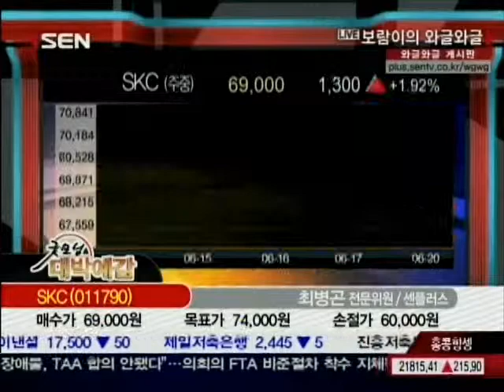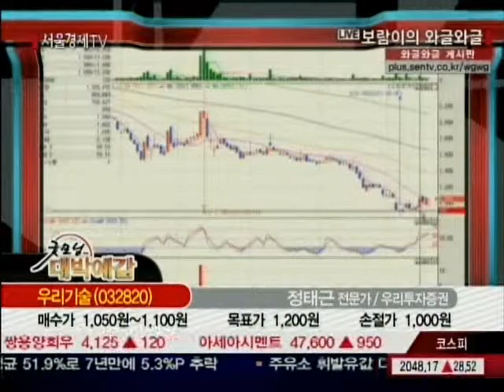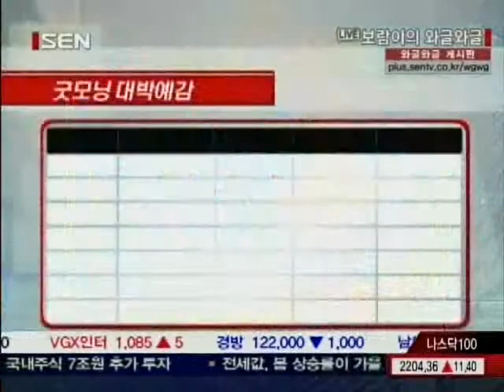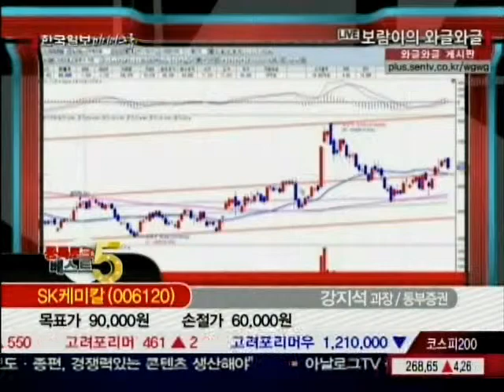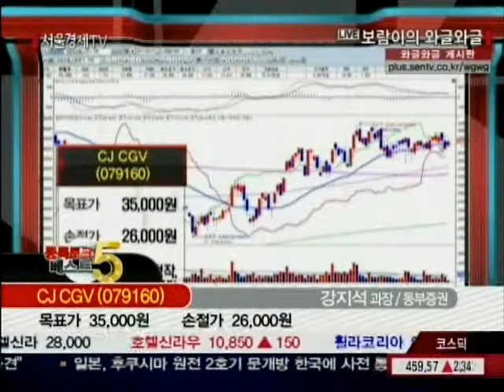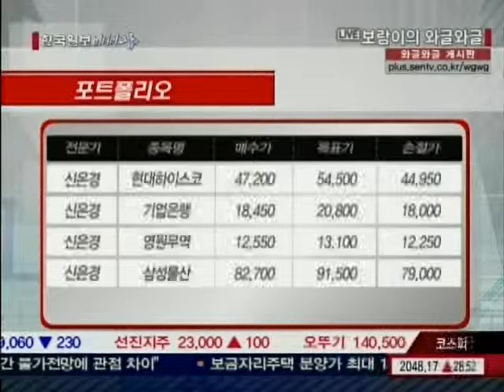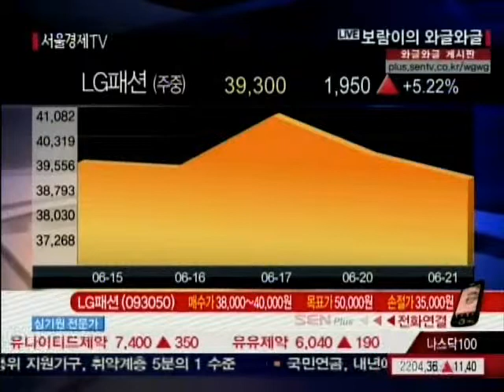20110621_보람이의 와글와글_69회